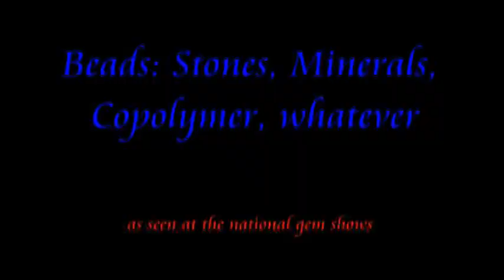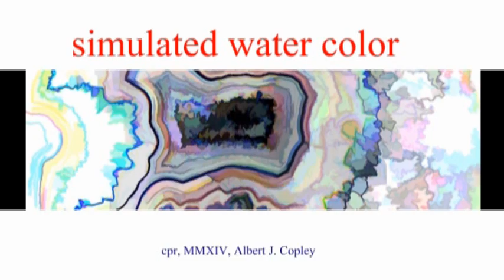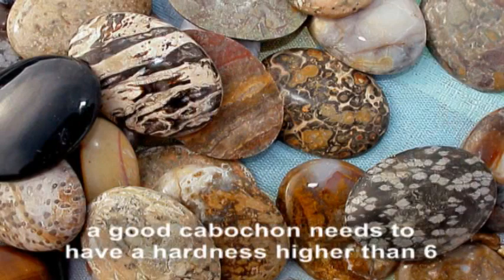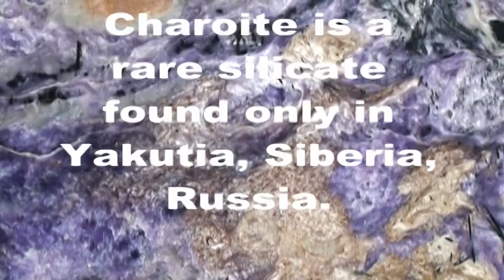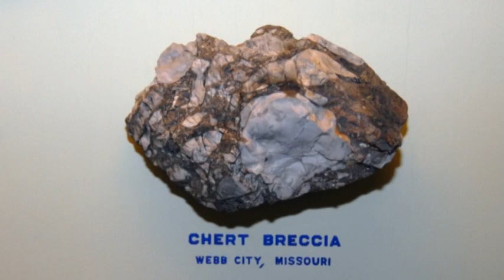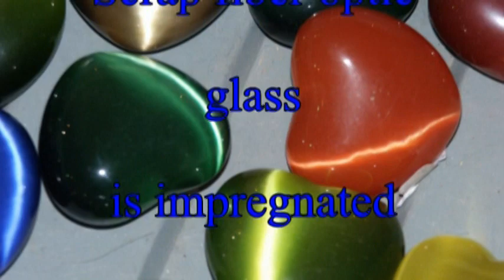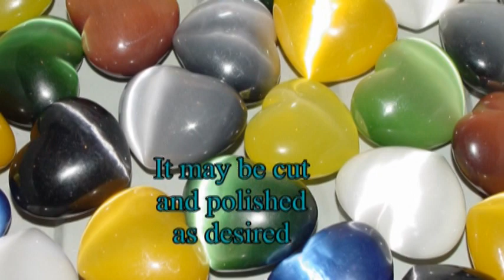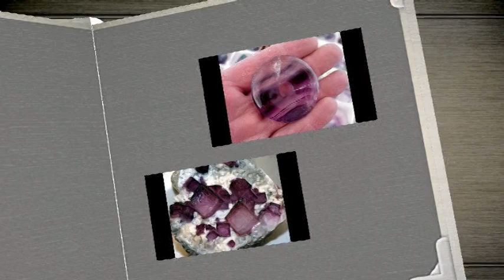Introduction to Minerals Part Three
Video Shorts of a variety of minerals, beautiful images and propertiew.